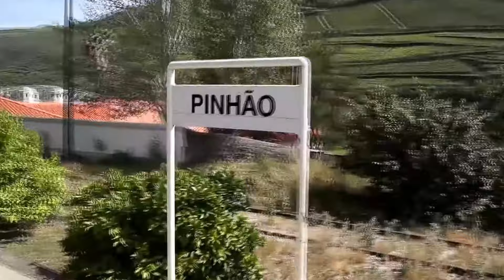Comboio Histórico do Douro, Pinhão/Tua - Portugal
Don't Miss - Douro
Comboio Histórico do Douro
Pinhão - Tua
Eu❤momentos